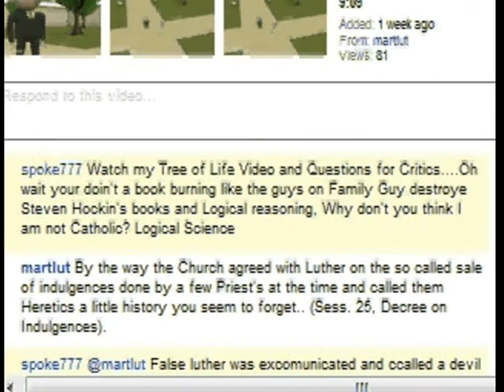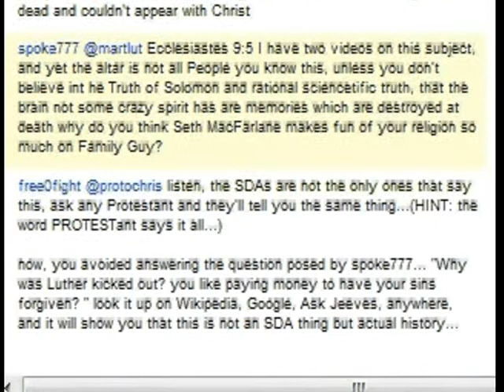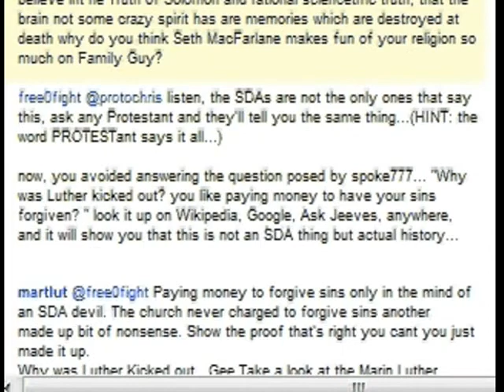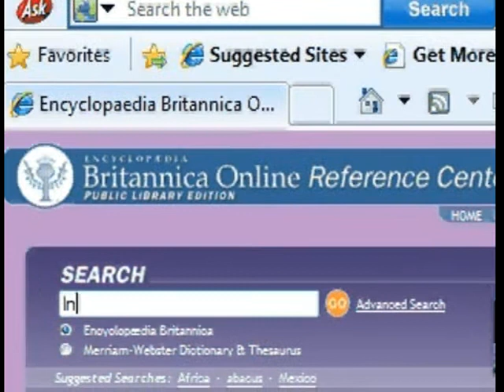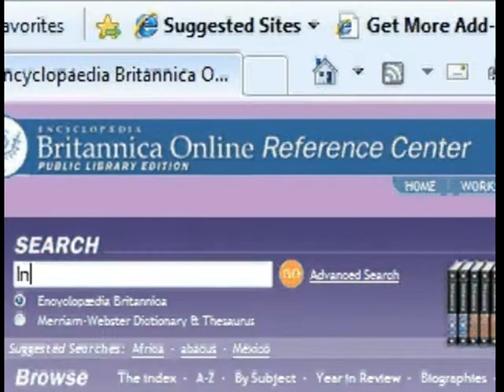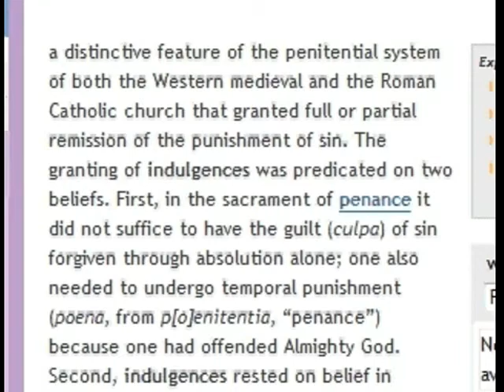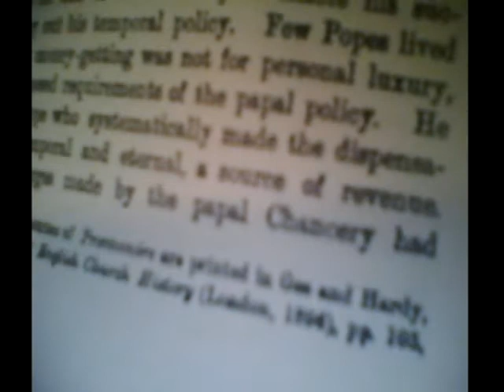Catholic Indulgences - Contradition of Catholics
Marlut seems the believe indulgences were not for the forgiveness of sins, yet the statements form wikipedia and britanica about what it is for is very paradoxical, "Sins already forgiven" would need no punishment temporally by the church if they recongized Christ's atoning blood as are high priest and sacrafice. It is for the remission of sins in other words they coated it with fancy words but take away the fancy it is for the forgivenss of sins!

The church never charged to forgive sins another made up bit of nonsense. Show the proof that's right you cant you just made it up. Marlut
As soon as a coin in the coffer rings / the soul from purgatory springs Johann Tetzel
By the way the Church agreed with Luther on the so called sale of indulgences done by a few Priest's at the time and called them Heretics a little history you seem to forget. Marlut 'No marlut they kicked him out over this subject of grace and no pay!
So you first say that they never charged Indulgences then you admit to them doing it? Self Contradiction